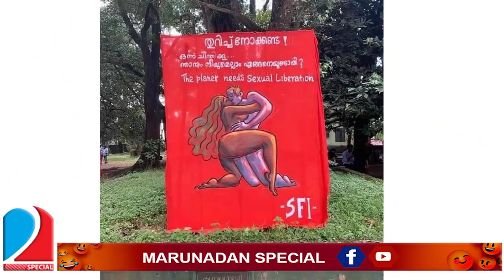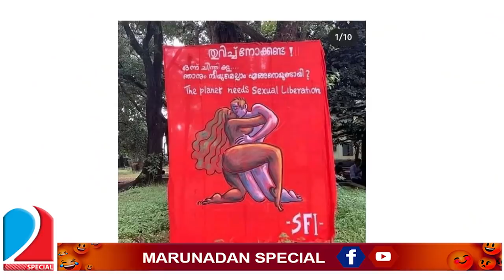ഇക്കിളി പോസ്റ്ററുകള്‍ ഒടുവില്‍ തലയില്‍ ചുമന്ന് എസ്എഫ്‌ഐക്കാര്‍ l paintings kerala varma college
ഇക്കിളി പോസ്റ്ററുകള്‍..

ദീപ ടീച്ചറേ
ഇപ്പോ എങ്ങനെ
ഇരിക്കണ്